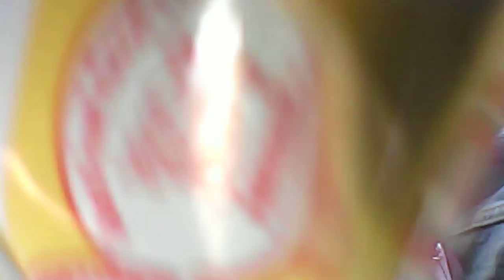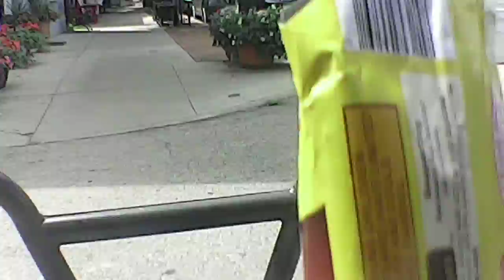bike ride after getting new tube